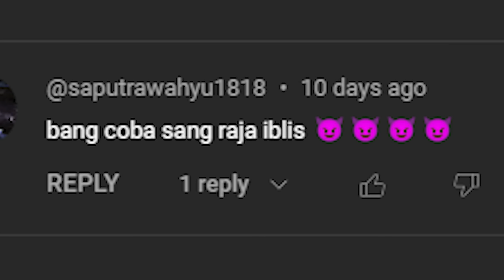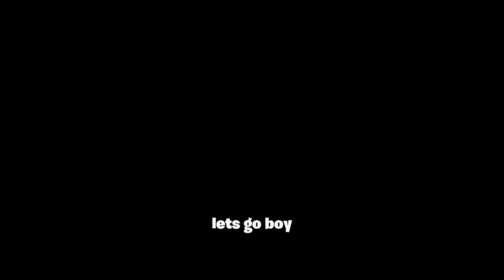100 Hari Minecraft Hardcore Tapi Aku Jadi SANG RAJA IBLIS Terkuat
100 Hari Minecraft Hardcore Tapi Aku Jadi SANG RAJA IBLIS Terkuat
100 Hari Minecraft Hardcore Tapi Aku Jadi SANG RAJA IBLIS Terkuat

100 HARI MINECRAFT HARDOCRE MONSTER ANEH !!!
100 HARI MINECRAFT HARDCORE MISTERI ARMOR WARDEN !!!
100 HARI MINECRAFT HARDCORE DUNIA KEBALIK !!!
100 HARI MINECRAFT HARDCORE TAPI AKU ADALAH DEWA!!!